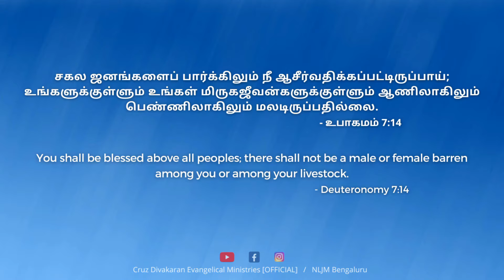Deuteronomy 7:14 | Day With Jesus | Cruz Divakaran | 18 Sep 2022